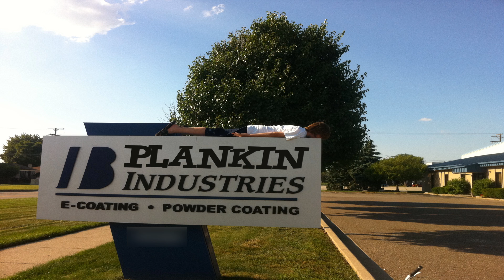Best of Plankin'